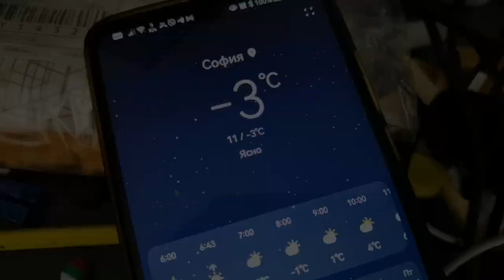Стани, облечи се и излез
Реших да си направя насърчаващо видео, понеже ме наляга мързелът от време на време.

Много често виждам ученици да седят над задачата и да я умуват, вместо да се запретнат и да започнат да я решават. Същото се случва и с началото на деня, когато като чуем алармата, вместо да станем, ние продължаваме да се въргаляме под завивките. Затова стани, облечи се и излез – нека това да бъде първото нещо, което напарвиш в деня си.